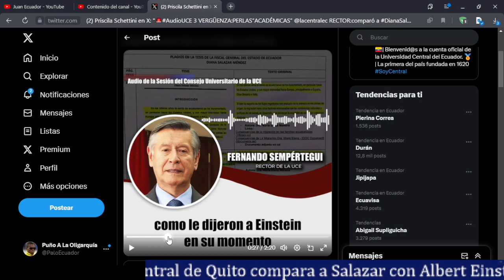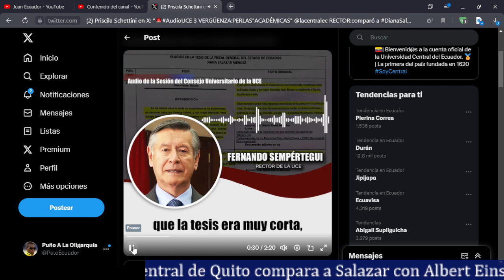Diana Salazar es comparada con Albert Einstein según rector de la Central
El rector de la Universidad Central indica que a Diana Salazar se la debe comparar con Albert Einstein pues ambos son grandes pensadores de la humanidad. No es broma, es lo que piensa el rector sobre Lady impericia. Una broma total.